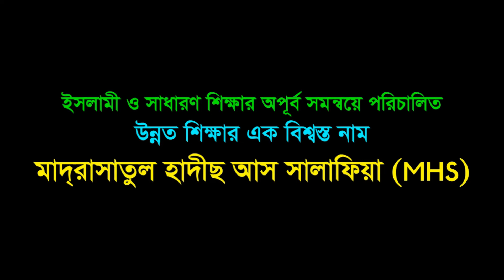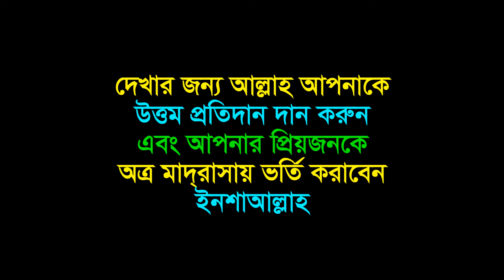প্রথম শ্রেণীর ছাত্র আব্দুর রহমান মুশফিকের সালাতের পঠিতব্য দোআ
┇Madrasatul Hadeeth As-Salafia┇
Akastara, Subgram, Bogura-5800